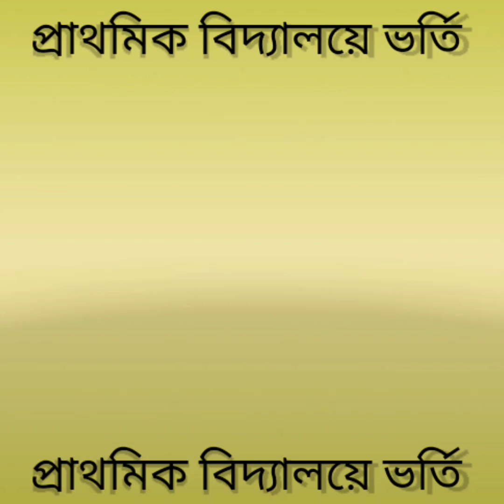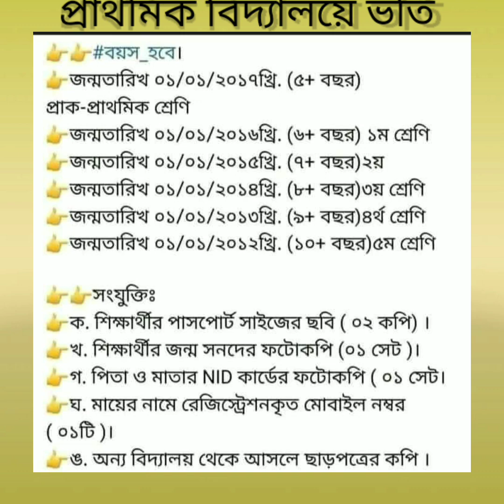প্রাথমিক বিদ্যালয়ে ভর্তি হতে বয়স লাগবে